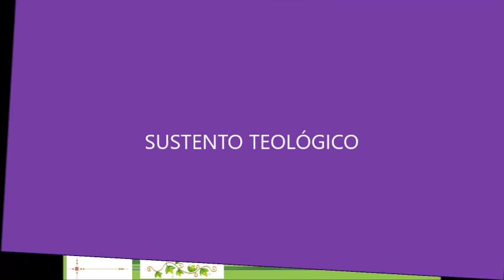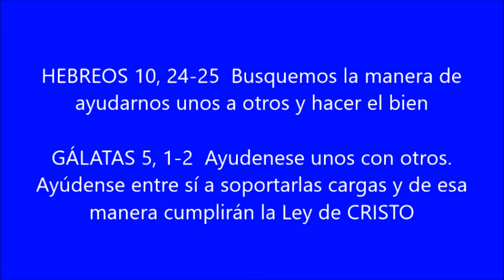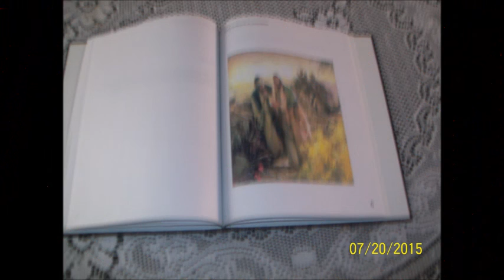Empresas Barriales Primarias en la Red Social yt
Las Empresas Barriales Primarias en la Red Social de la Ayuda Mutua con Cristo Jesús  es una alternativa que se puede desarrollar para generar bienes y servicios, para ayudar al prójimo, para resolver muchas de mis propias necesidades utilizando el tiempo como la medida de intercambio entre el benefactor y el beneficiario
Es una excelente solución para personas desplazadas por la violencia, perseguidos por ser cristianos católicos, para ayudar al prójimo, para resolver muchas necesidades personales usando el trueque de tiempo por tiempo que se mide con los BONOS-HORA